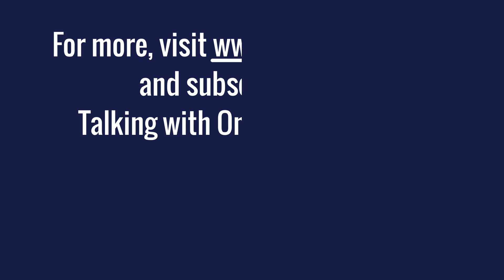Two Minutes with One Voice - April 28, 2021